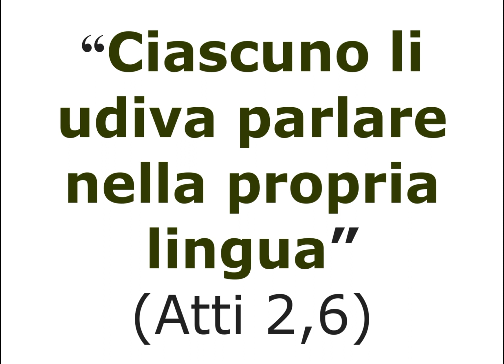46 Ciascuno li udiva parlare nella propria lingua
Atti 2,6 - 2 giugno